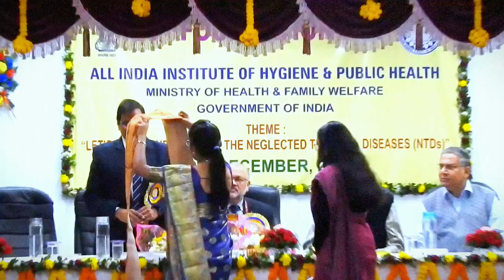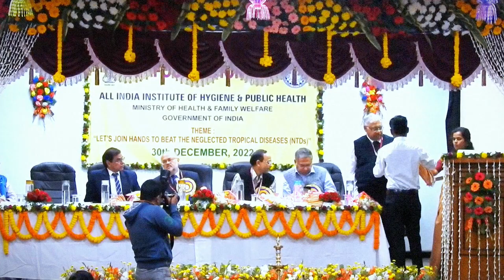Foundation day celebration & felicitation of Dr. Atul Goel, DGHS, MOHFW